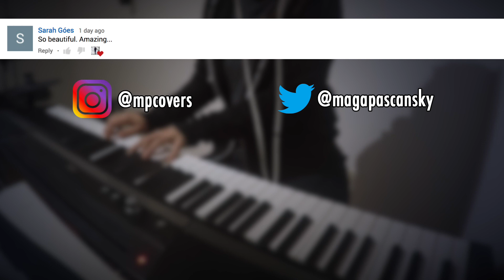I Believe You - FLETCHER - Piano Cover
Let me know if I should post a tutorial and which songs you would like me to do next!